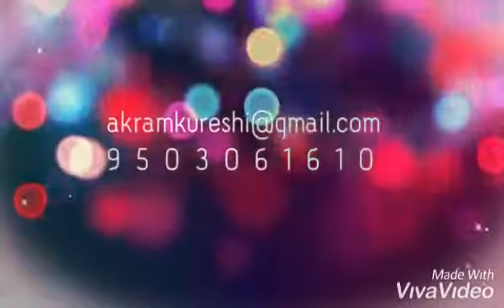Amby Wilson. Pre wed tamil version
Pre wed